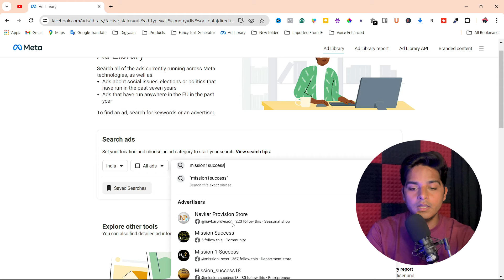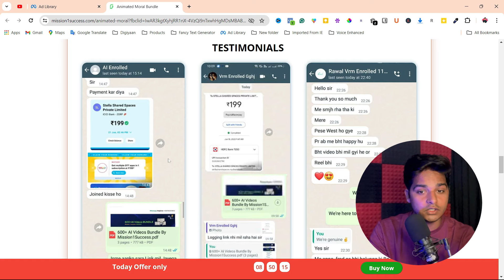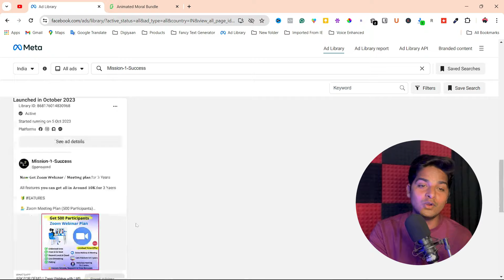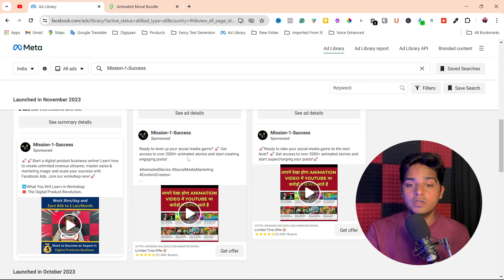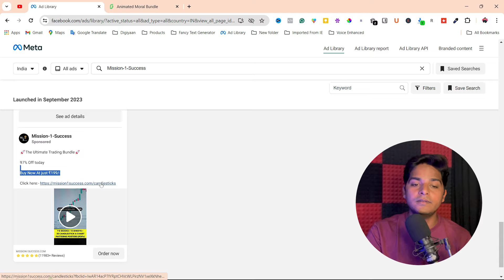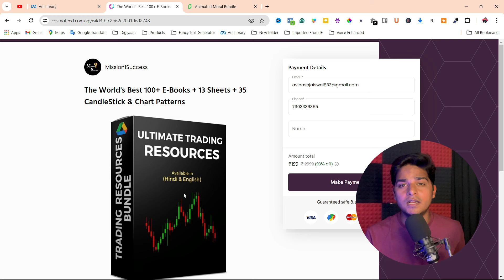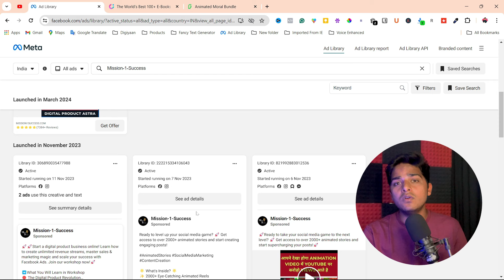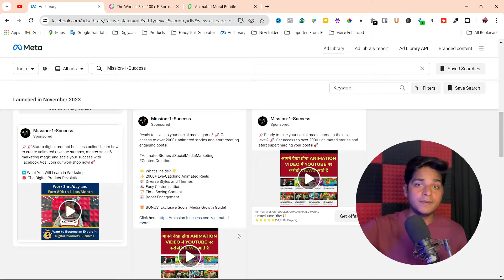Digital Product Sell करके कमाये ₹10,000/Day on Automation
Are you eager to earn money from the comfort of your own home? Look no further! In this video, I'll guide you through the process of selling digital products and generating 10,000 per day.

Selling digital products is a fantastic way to create a flexible income stream while enjoying the convenience of remote work. With the right strategies and know-how, you can kickstart your journey to financial success by selling digital products.
Don't miss out on this opportunity to take control of your financial future. Start selling digital products today and unlock the potential for substantial earnings from anywhere in the world!"

most profitable digital products
digital products business
best platform to sell digital products
how to sell digital products
digital business ideas